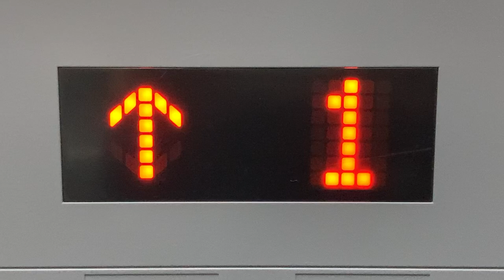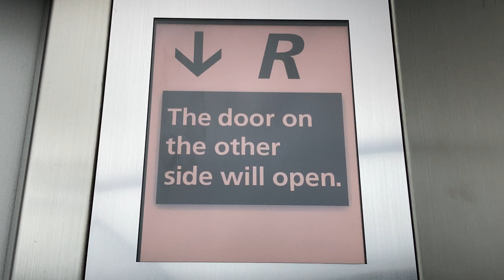階床表示灯 日立製エレベーター 快活CLUB 茶屋が坂駅前店